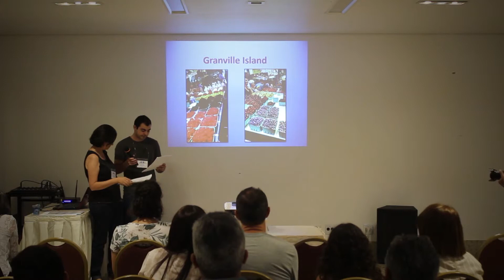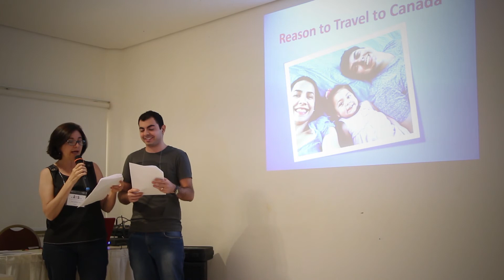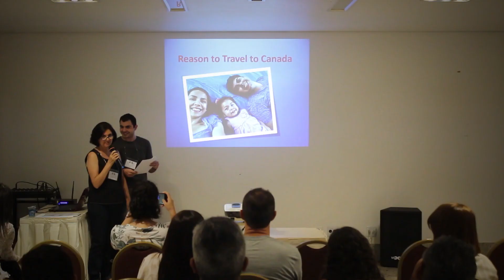"AM English Language Conference 2019" - Alunos: Ayr e Sueli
Na "AM English Language Conference 2019", os queridos alunos da AM English Centre tiveram a oportunidade de desenvolver e apresentar diversos temas na língua inglesa. Demonstraram conhecimento, ousadia e aplicação no que fora aprendido em sala de aula.

Parabéns queridos, o sucesso já é de vocês!

Apresentação Alunos : Ayr e Sueli